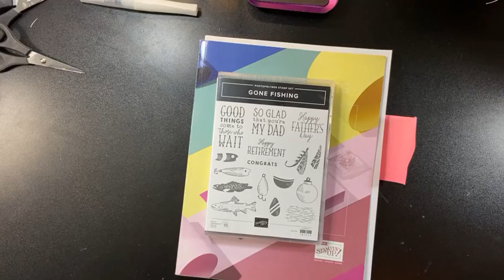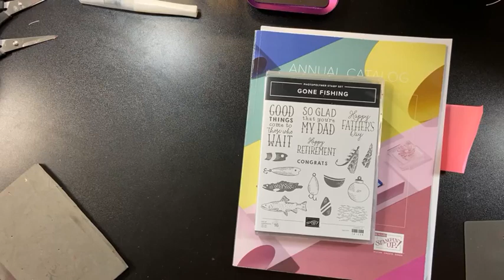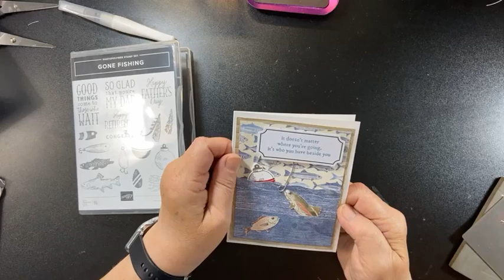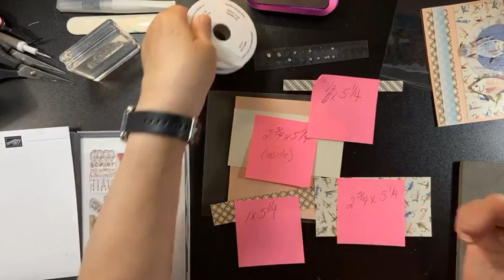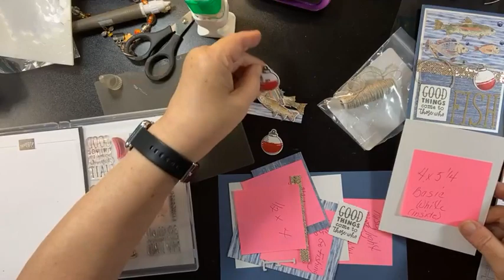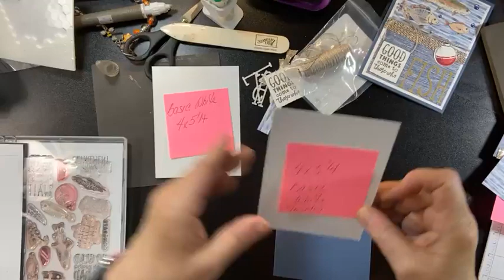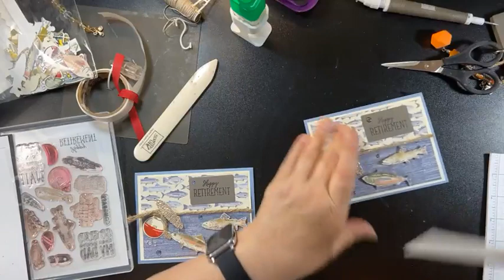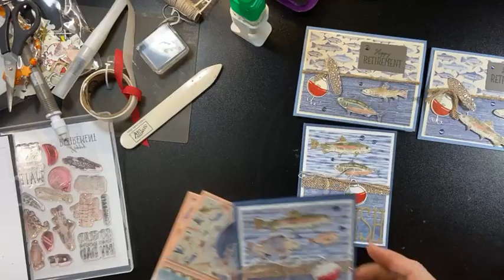Facebook Replay 6/8/23 - Lets Go Fishing by Stampin' Up!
Welcome to my FB replay

Time for our Thursday Craft & Chat…..and  a sneak peek…..you wont want to miss it!   Be sure to register for my uocoming class for 6/17/23 at 10 am.

Please use the June Host Codw when placing your order S7SNTWUP